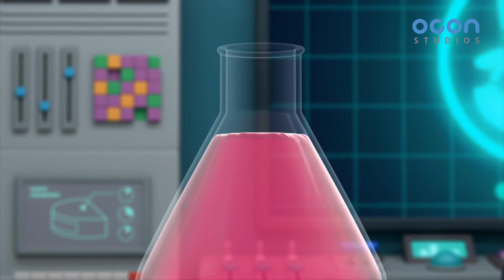[Super Z] Little Hero Super Z Episode l Funny episode 15 l 30min Play